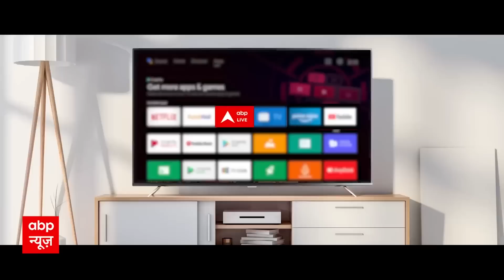Akanksha Dubey Case: इस वजह से Samar Singh के बारे में मां से बातें छिपाती थी अभिनेत्री